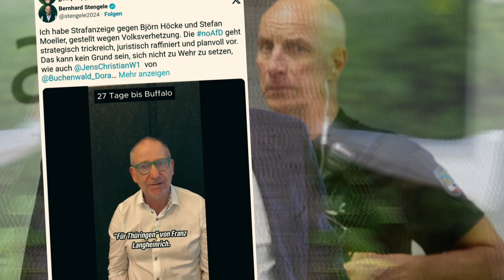Grünen-Politiker zeigt Höcke wegen Volksverhetzung an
Ein Thüringer Grünen-Politiker zeigt die AfD-Landeschefs Höcke und Möller wegen Volksverhetzung an. Der Grund: Die Partei zitiert ein Gedicht über Thüringer Wälder. Die AfD hält dagegen.